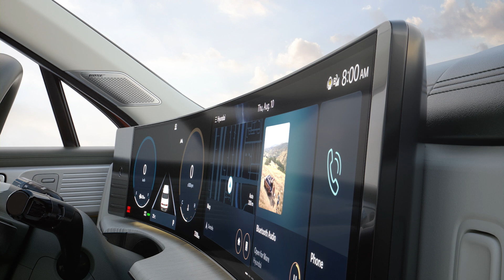سانتافي الجديدة كليًا ذات الشاشة المنحنية البانورامية الرائعة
تم تصميم شاشة العرض البانورامية المنحنية الاستثنائية لتمنحك تجربة مختلفة وفريدة خلال رحلتك نحو فصل جديد من حياتك لتكتشف المزيد مع سانتافي الجديدة كليًا